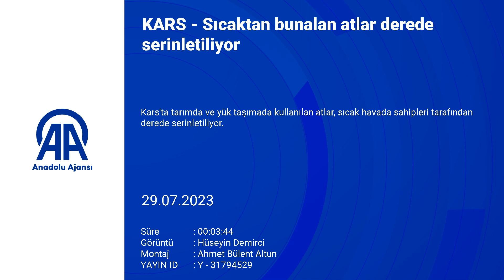Derede serinleyen atların banyo keyfi